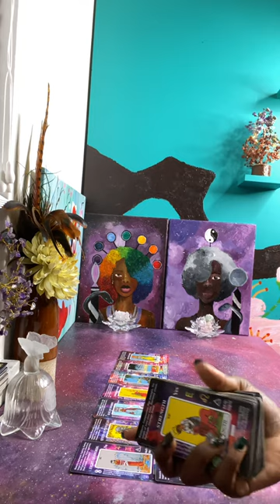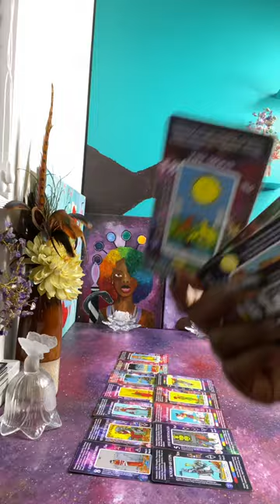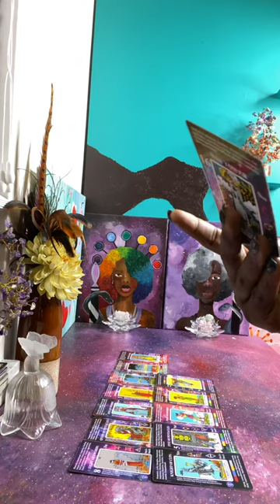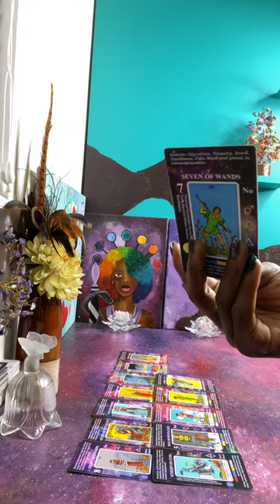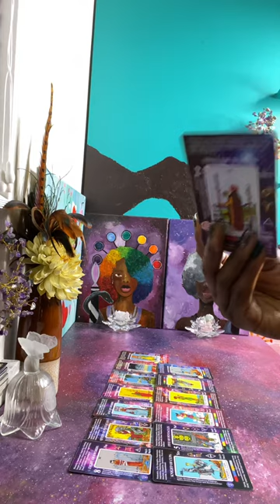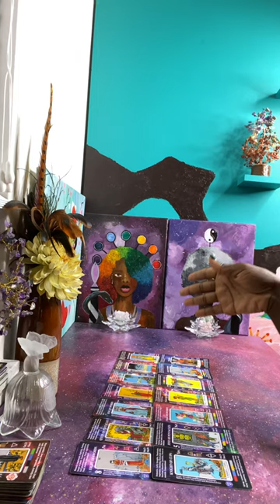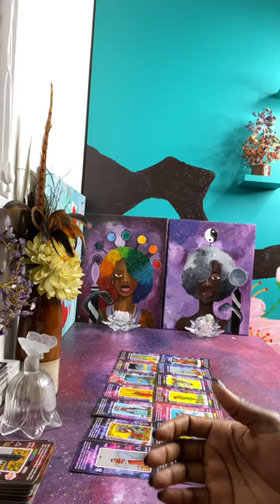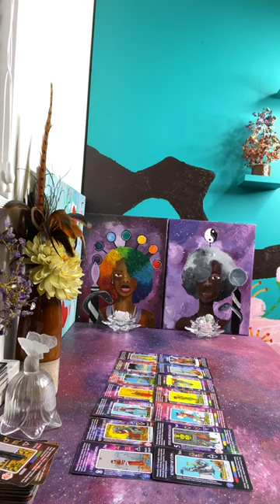What’s in the dark always comes to the light | Bully getting a taste of her own medicine | Karma